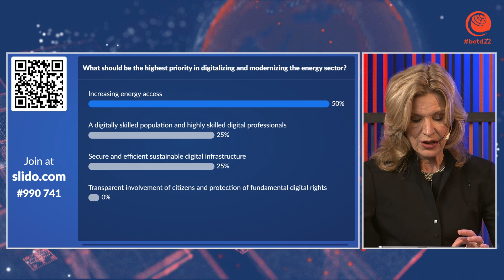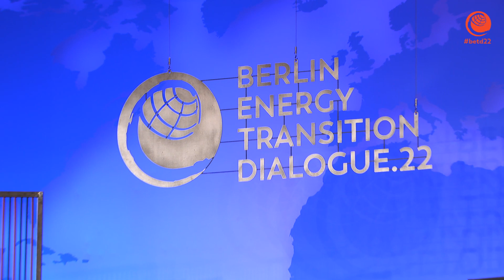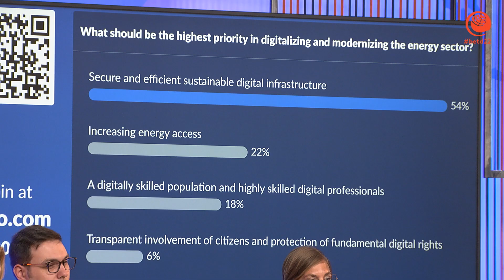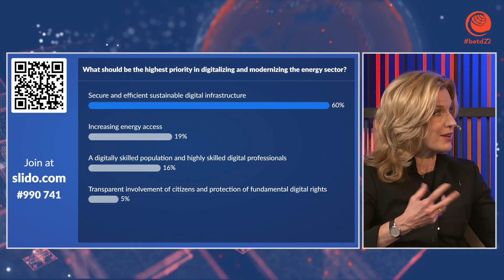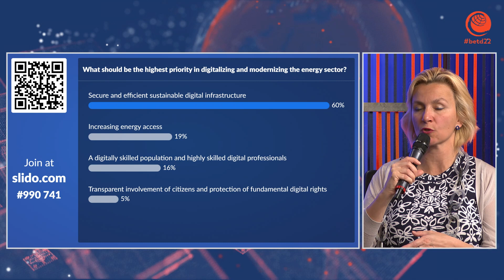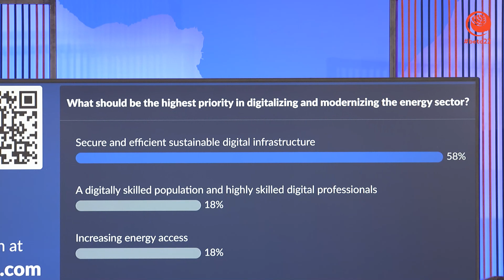betd22 Panel: Energy in the Digital Age